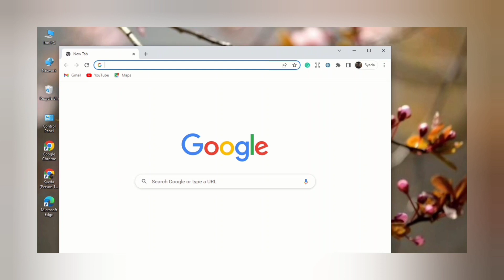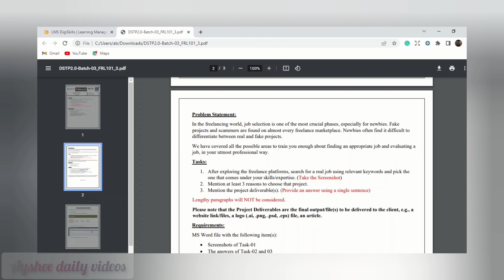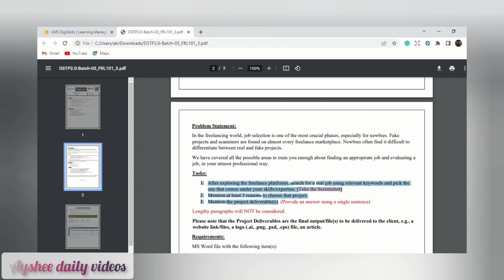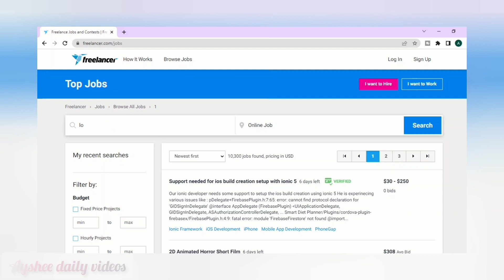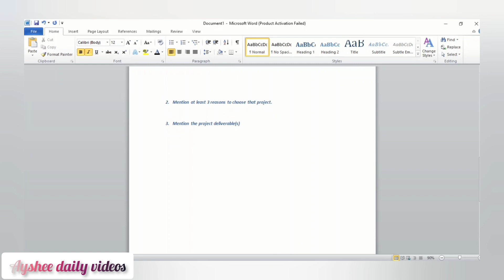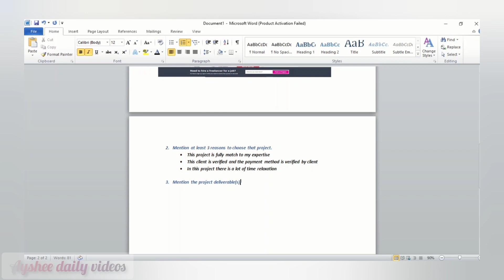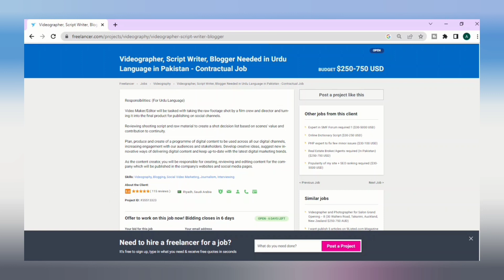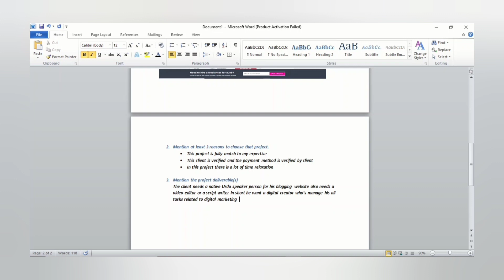Freelancing Exercise 3 Batch 3 | digiskills freelancing exercise 3 batch 3 | how to select projects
Freelancing Exercise 3 Batch 3 | digiskills freelancing exercise 3 batch 3 | how to select project

how to search jobs on freelancer.com?.
how to search projects on guru.com?
how to search projects on upwork.com?
how to check final deliverables if any project?